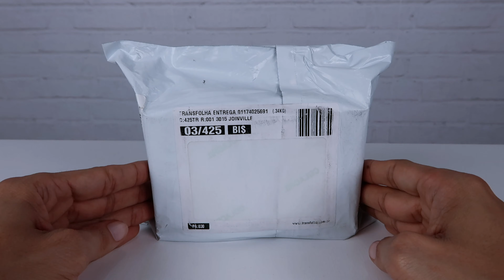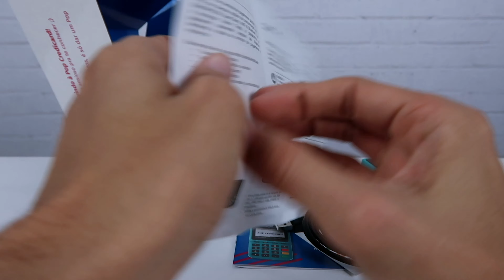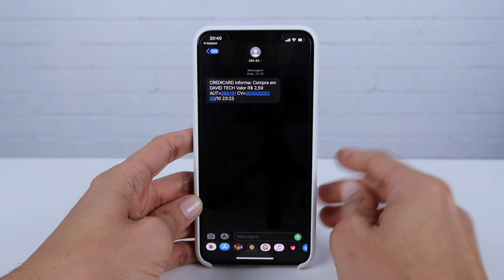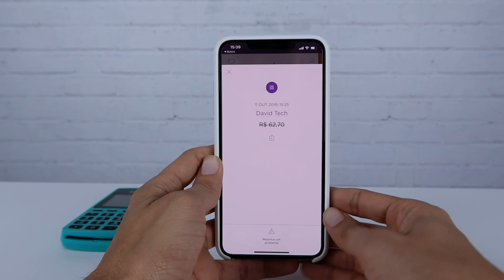Testei a Nova Máquina de Cartão Pop Credicard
Veja o unboxing e review mais completo sobre a maquininha de cartão, aprenda como usar a pop Credicard . Aqui você Vai aprender a ativar a maquininha de cartão de credito Pop Credicard. Modelo Link/2500 fabricado pela ingenico que não precisa de celular para realizar vendas, e envia o comprovante por email e sms, Veja o passo a passo de como vender, cancelar (Estorno) a venda e ligar e desligar a máquina. Vale a pena usar a POP Credicard? A Maquininha da pop Credicard é Boa?

00:32 - Prazo de Entrega da Máquina de Cartão Pop credicard.
00:45 - Embalagem e Caixa Pop Credicard.
00:52 - Unboxing e Review da Pop Credicard .
01:05 - Máquina de cartão Pop Credicard.
02:30 - Bandeiras : Visa, Master, Elo, Hipercard, Hiper, American Express, Banes Card, Alelo, Cabal, Ticket, Sodexo, Sorovale e SoroCred.
02:40 - Taxas da Pop Credicard no débito 1,99% e credito à vista 3,98% e no crédito parcelado é 4,98% + 2,99% por parcela.
03:10 - O que vem na caixa da Pop Credicard.
04:24 - Como Ligar e Desligar e a Pop Credicard.
04:36 - Como Ativar a maquininha Pop Credicard
05:20 - Como Fazer uma venda a vista na Pop Credicard
07:08 - Como Fazer uma venda parcelada na Pop Credicard
09:07 - Como cancelar / estornar uma venda na Pop Credicard.
09:23 - Senha Supervisor Máquina Pop Credicard (1234 ou 123456)
11:25 - Como Configurar o Wifi da Pop Credicard
12:30 - Menu e funções da Pop Credicard
12:47 - Suporte da Pop Credicard

Conheça Também as melhores maquininhas

A maquininha de cartão Pop Credicard, Mini Pop Credicard e Mega Pop Credicard são concorrentes do pagseguro das maquininhas minizinha, minizinha chip 2, moderninha pro, moderninha plus, Moderninha Smart e da sumup total, sum up top e sumUp super e também do mercado livre como Point mini, point i, Point pro e Point mini chip Cielo, safrapay, Stone, Super e Stelo. Conheça as 10 melhores maquininhas de cartão e Descubra a melhor maquina de cartão 2019.